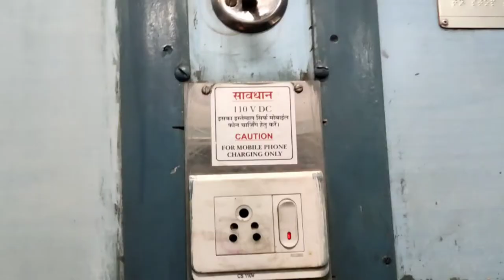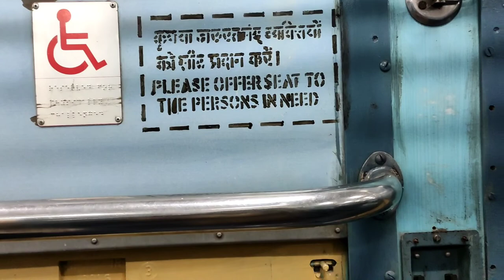Beautiful Train Journey in Rain towards Bhakra Nangal Dam || Train to Himachal Pradesh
Beautiful Train Journey in Rain towards Bhakra Nangal dam. Train is 19717- Daulatpur Chowk Intercity Express. It runs between Jaipur Junction and Daulatpur Chowk railway station.
We travelled between Chandigarh Junction and Nangal Dam Railway Station. It was very beautiful journey. It was raining and weather was very cold. Our train halts at Mohali railway station, Morinda Junction, Rupnagar railway station, Anandpur Sahib railway station. In this railway journey, you will enjoy the beauty of Nature. We travelled in second seating coach. Please like and support.